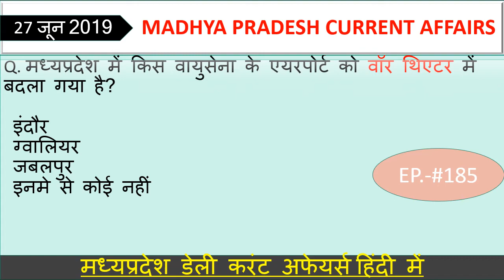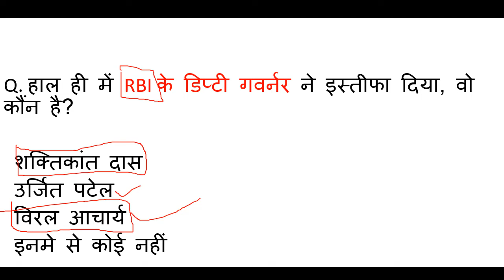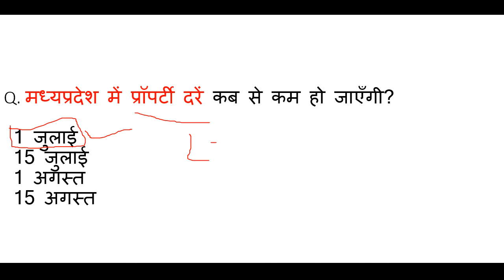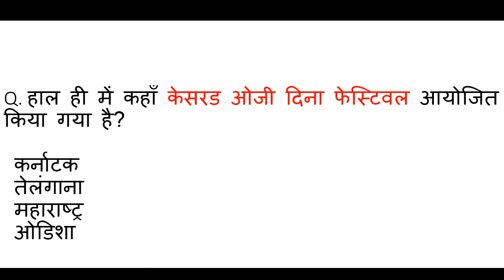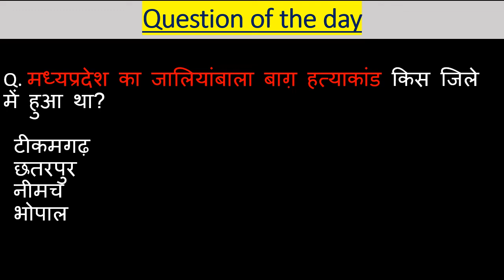Madhya Pradesh : Latest Current Affairs,MP Daily Current Affairs,mp current affairs 2019